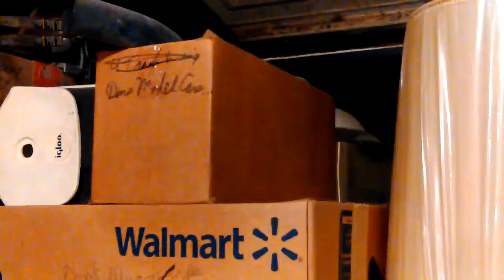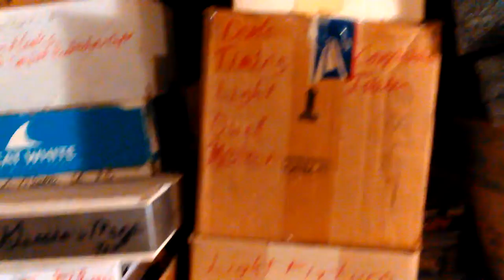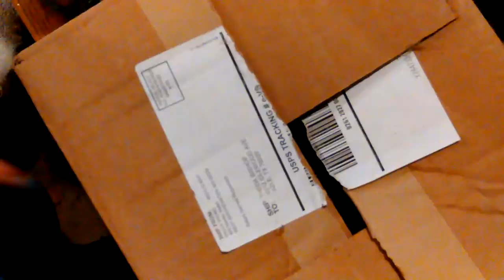11 Shocking Light Fixture take down, Finding replacement, AC Power for Ctronics Security Camera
11 Shocking light fixture take down, finding a replacement, VID 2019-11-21 time 19_14_51, Installing the ONVIF Security Camera, 5MP H.265 WiFi Outdoor, Ctronics Model CTIPC-275C5MP-B-AA1, IP Home Security Camera with HDR, Motion Detection Notification, 98FT IR Night Vision, Two-Way Audio, App Remote Control, 110°Wider View, Pt 11.

Thanks,

Don